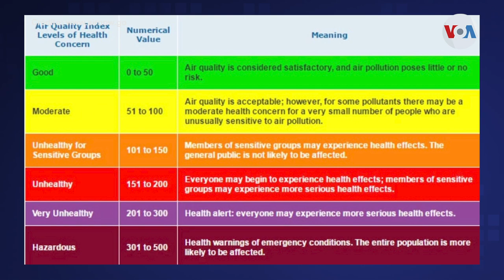Alerta máxima de aire insalubre en Estados Unidos, tras incendios forestatales en Canadá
El Este de Estados Unidos sigue siendo fuertemente afectado por los incendios en Canadá. Desde la Casa Blanca, el presidente Biden recomendó hacer seguimiento a la calidad del aire en los estados, al tiempo que aseguró estar en contaco con el Primer Ministro Canadiense. Divalizeth Cash.